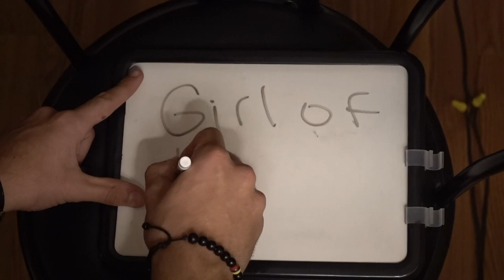DOOF DAYS! #389 If Our Songs Were 2017 Rap Songs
DOOF DAYS! #389 Today, I went to the studio and started recording Girl of the Rain. Enjoy